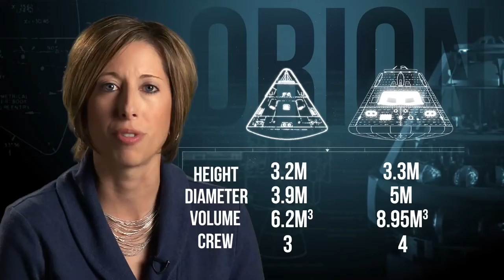Orion Explore and Beyond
Artemis Views and visions for the new Orion the next greatest step for mankind